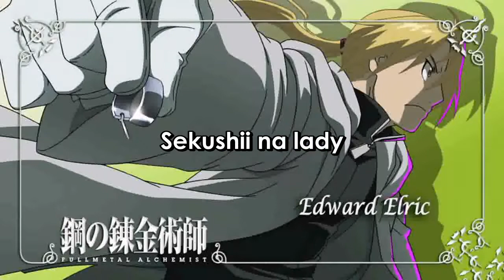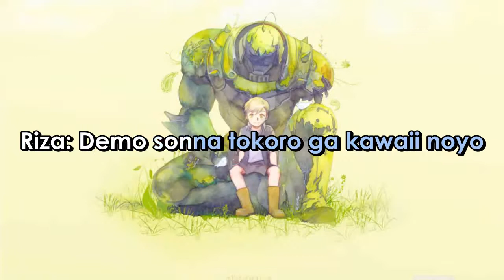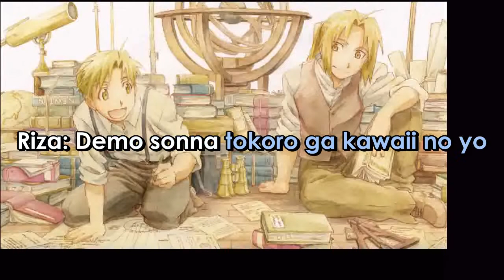FullMetal Alchemist THE COST OF RAIN, NO THANK YOU Romanji Version (Sing-A-Long) Lyrics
ARTIST:   NEYA MICHIKO AND  TORU OHKAWA
SONG:  AME  NO  HI WA NOO SANKYUU
           ( THE COST OF RAIN, NO THANK YOU)